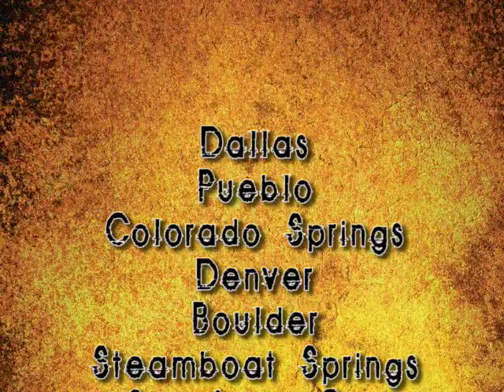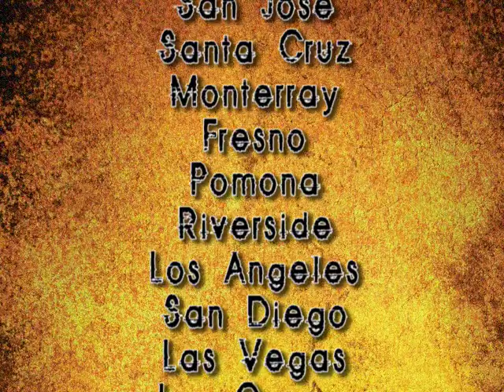Southern Elements Tour 2010 - GOAT, MC Astro, Jackrabbit James, Art-of-Fact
Poor Vida, The Intelligent South, and Neva Dug Disco present The Southern Elements Tour, hitting the road summer 2010. Dallas underground hip hop hits the road in the Southwest with GOAT, MC Astro, Jackrabbit James, Kilo Art-of-Fact, DJ Trek, and DJ Croix.